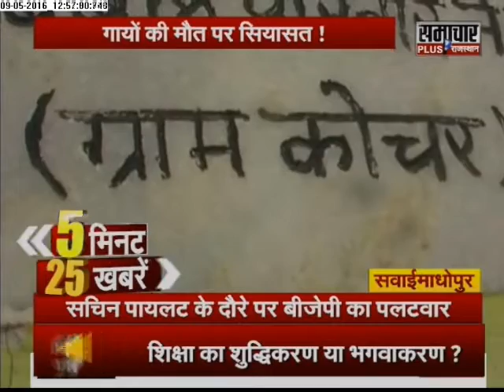Samachar Plus: Rajasthan 5 minute 25 khabrein | 09 May 2016